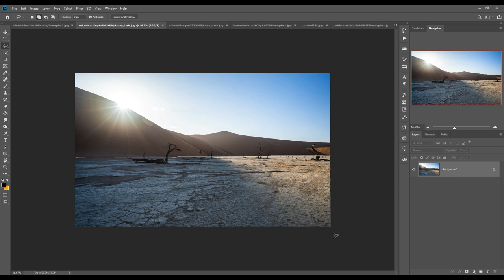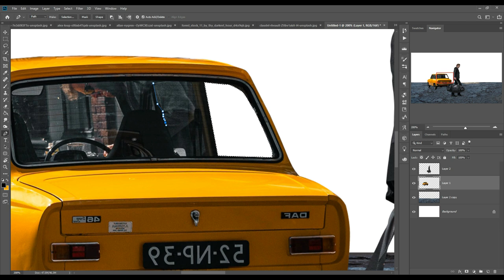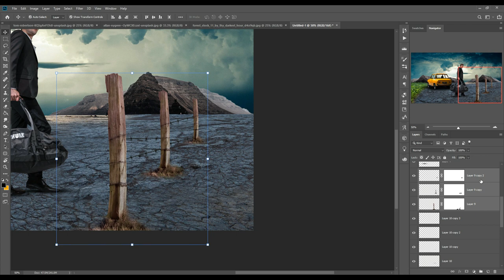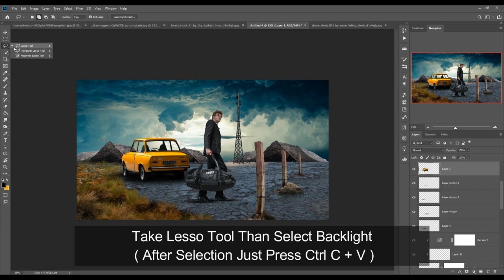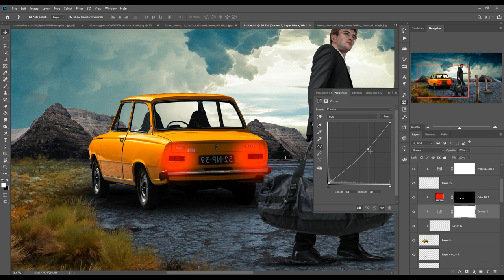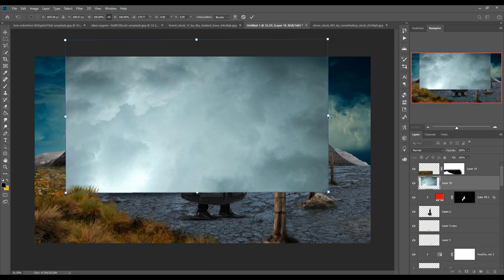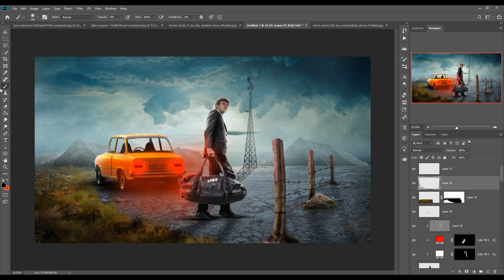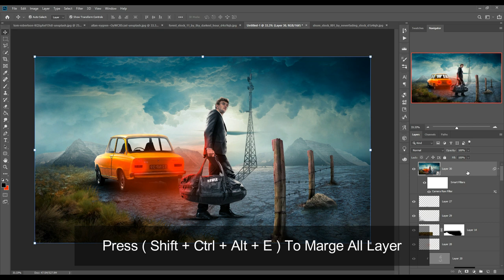Draw A Scene Photoshop Manipulation Tutorial | Free Stock Link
In this video tutorial learn how to use color tone and filter and masking layer and blending modes and learn how to select images and how to place images in perfect area and also learn how to provide amazing cinematic color tone in photoshop.
This one is the basic concept of digital art if you spent more time you can get more better result in photoshop.